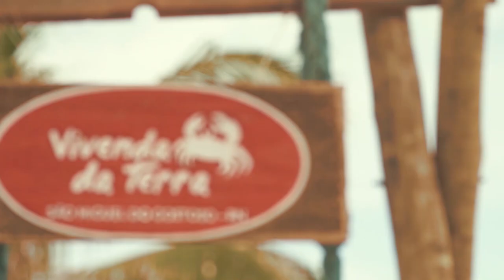CURANDO O MEDO - EP. 06: SÉRIE CONEXÃO E EQUILÍBRIO